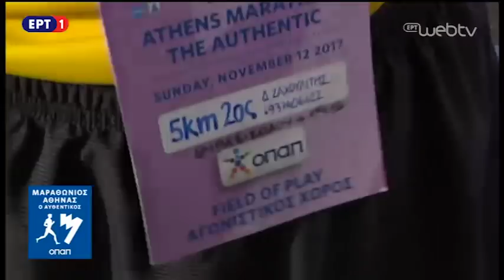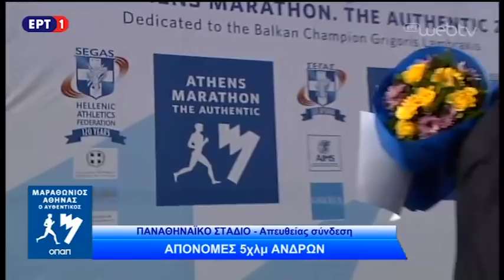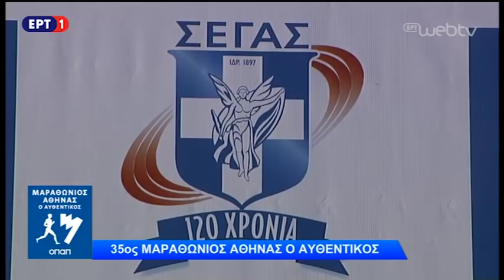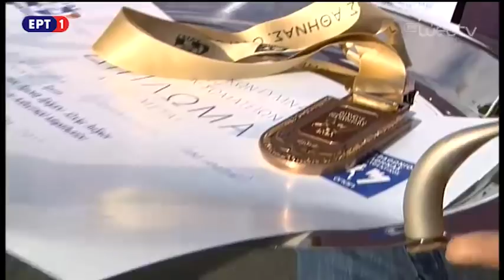35ος Αυθεντικός Μαραθώνιος της Αθήνας 2017, η μετάδοση της ΕΡΤ, μέρος 1/2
Σημείωση. Στο 38'30 λείπει κομμάτι 23 λεπτών επειδή δεν το έβαλε η ΕΡΤ στο web. Το βρήκαμε και το βάλαμε εδώ
Δηλαδή μόλις φτάσετε στο 38'30 πρέπει να δείτε το 23λεπτο βίντεο του παραπάνω λινκ, και κατόπιν να συνεχίσετε να βλέπετε από το 38'30.